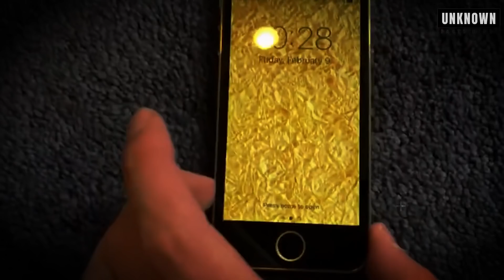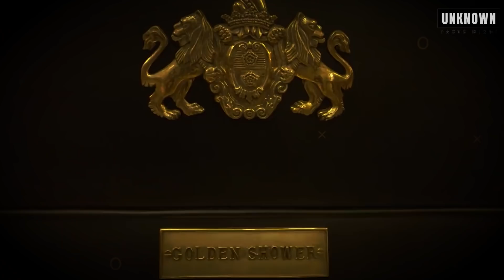अरबपतियों द्वारा खरीदी गई सबसे अजीबो गरीब चीजें 10 Most Expensive Things Bought By Billionaires